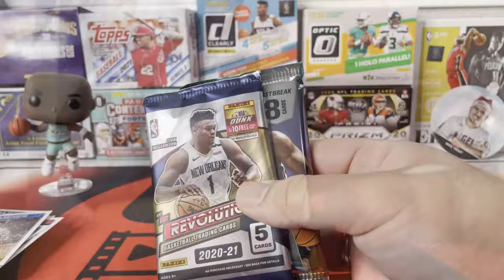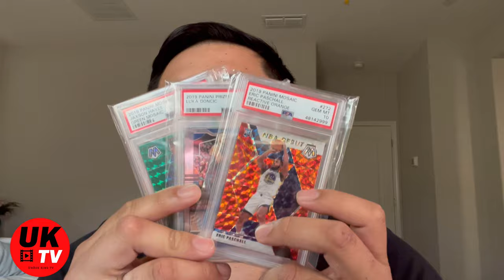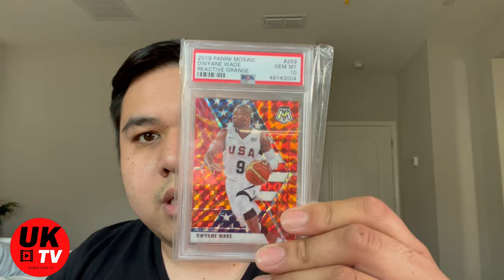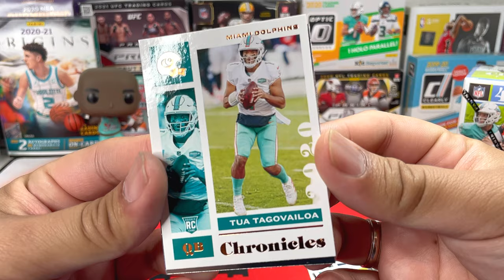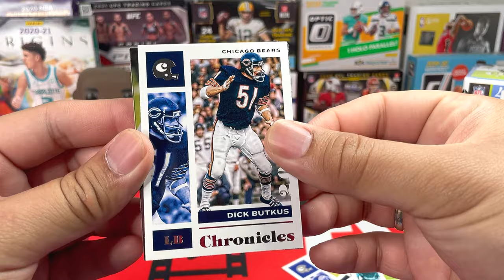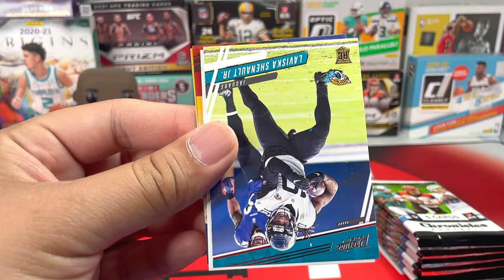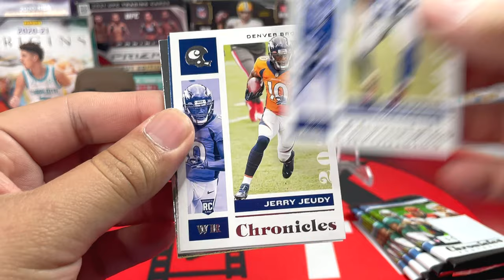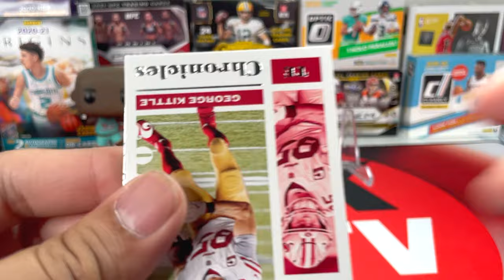Finding sports cards at Barnes and Noble - 2020 NFL Chronicles Blaster Box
Hello guys! Welcome back to another video! Please come and join me as I unbox a new product! 2020 NFL Chronicles Blaster Box!